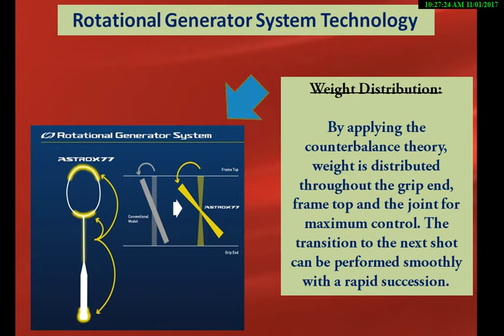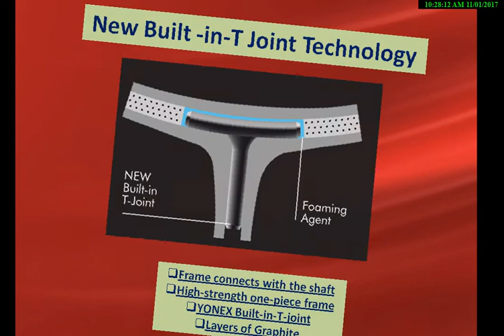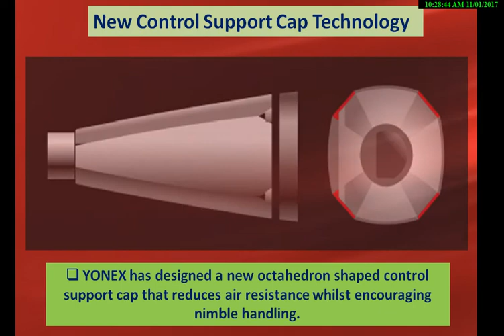Review of All New Astrox Badminton Racket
Review of All New Astrox Badminton Racket, All New Astrox 77 Badminton Racket, All New Astrox Badminton Racket Best Price in India